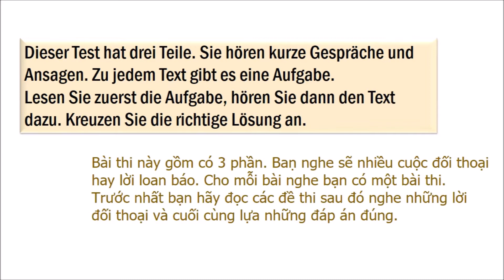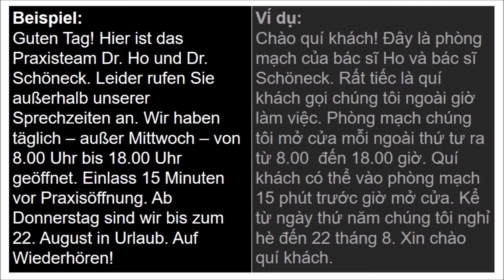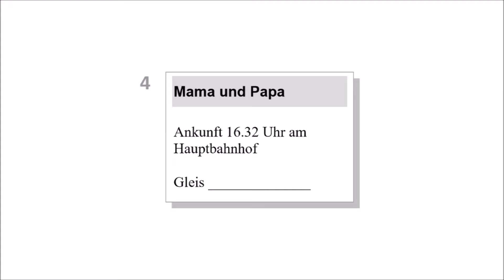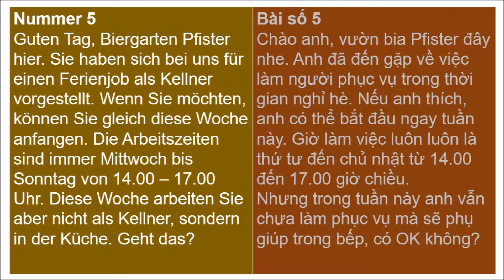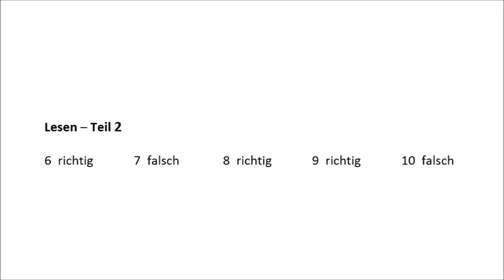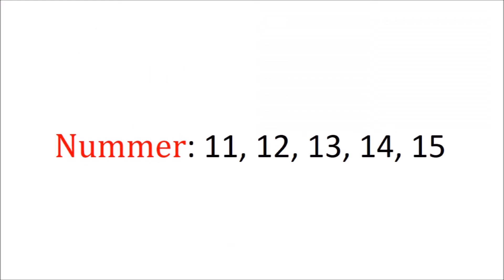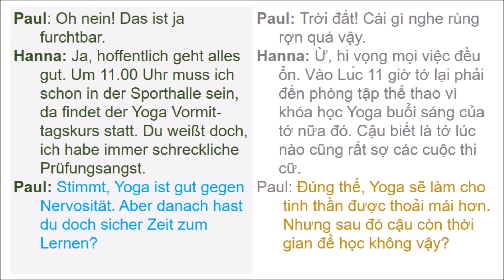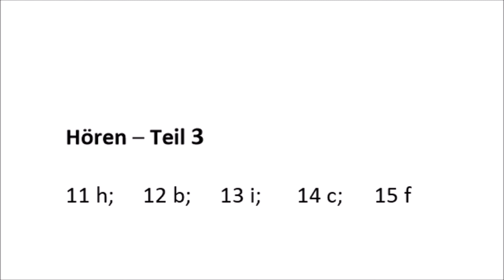KY THI NGHE A2 BAI SO 4